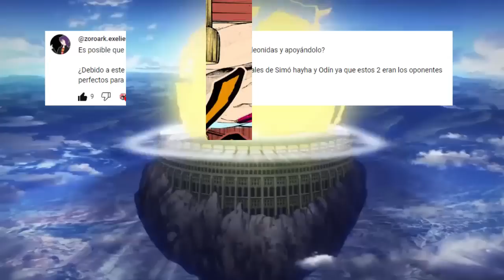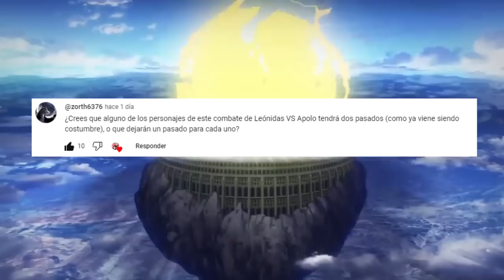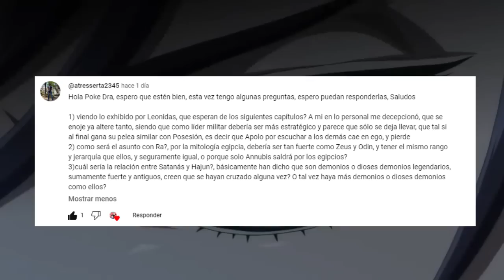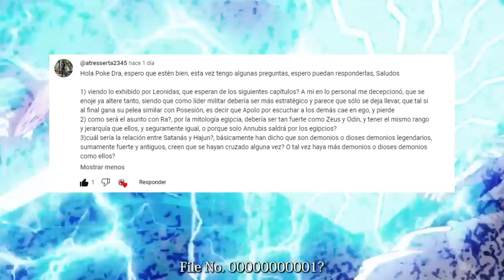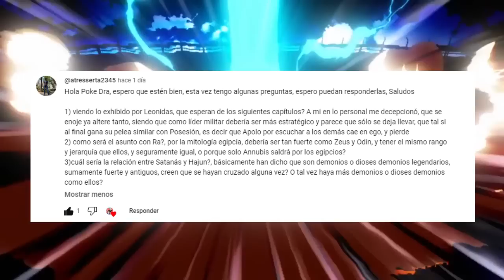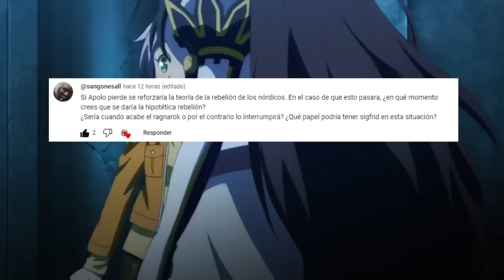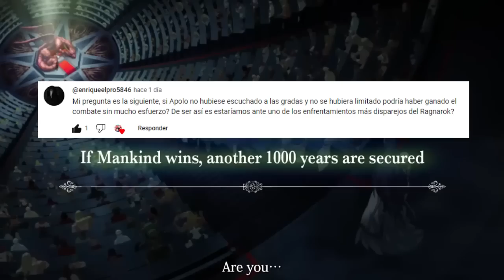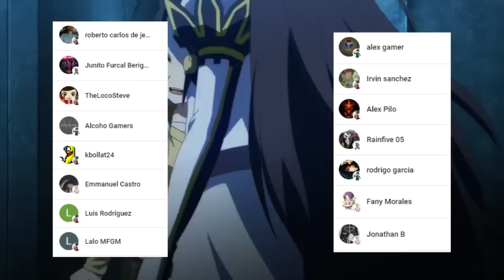NOSTRADAMUS sera el ULTIMO Peleador de la HUMANIDAD ??🤯 LEONIDAS Tiene una ESTRATEGIA ?? PYR 4 SNV